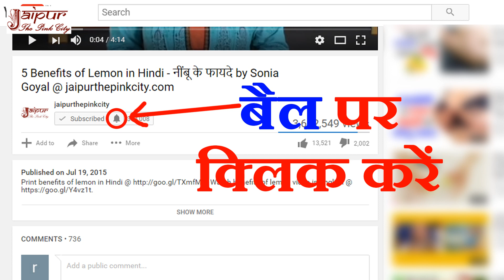Mota Hone Ke Liye Kya Khana Chahiye, मोटा होने का उपाय, Mota Hone Ka Upay, How To Gain Weight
Mota Hone Ke Liye Kya Khana Chahiye, मोटा होने का उपाय, Mota Hone Ka Upay, How To Gain Weight with the help of home remedies by Sonia Goyal at jaipurthepinkcity channel.

mote hone ka tarika
motapa badhane ke upay
vajan badhane ke tarike
वजन बढ़ाने के उपाय
mote hone ke upay
weight badhane ke tips
mote kaise ho
mote hone ke gharelu upay
mota hone ka upay
मोटा होने के घरेलू उपाय
mota hone ka gharelu upay
वजन बढ़ाने के लिए घरेलू उपाय
gharelu upay
mote hone ka gharelu upay
mote hone ke tips
mote hone ki dawai
mote hone ke gharelu nuskhe
mota hone ke liye kya khana chahiye
vajan badhane ke gharelu upay
mota hone ke upay
vajan badhana
मोटे होने के उपाय
healthy hone ka tarika
vajan badhane ka upay
mote hone ke tarike
wait badhane ka tarika
vajan badhane ke liye
weight badhane ka tarika
mota hone ke gharelu upay
gharelu nuskhe
motapa badhane ka tarika
moti hone ka tarika
health tips
mote hone ka upay
wajan badhaye kaise
हेल्थ बनाने का उपाय
weight kaise badhaye
wazan badhane ka tarika
mota hone ke liye
fat hone ka tarika
mota hone ke liye kya karen
mote hone ki dava
motane ka tarika
mote kaise hoye jaldi
vajan badhane ka gharelu upay
vajan badhane ke nuskhe

Dosto, is video me mota hone ka upay bataya gaya hai. Ayurveda ke anusar vajan badhane aur mota hone ke liye is video me ek khas diet plan bataya gaya hai. Isliye jo log apna vajan badhana chahte hain ya fir jo log mota hona chahte hain unke liye ye video bahut upyogi hai.

दोस्तों, इस वीडियो में मोटा होने का उपाय बताया गया है. आयुर्वेद के अनुसार वजन बढ़ाने और मोटा होने के लिए इस वीडियो में एक ख़ास डाइट प्लान बताया गया है. इसलिए जो लोग अपना वजन बढ़ाना चाहते हैं या फिर जो लोग मोटा होना चाहते हैं उनके लिए ये वीडियो बहुत उपयोगी है.

Mota Hone Ke Upay Ke Liye Ingredients/मोटा होने के उपाय के लिए सामग्री:
1. Aam/Mango/आम : 2
2. Dudh/Milk/दूध : 300 milliliter
3. Ghee/घी : 1 tsp
4. Chini/Sugar/चीनी : 2 tsp

Friends, in this video the diet plan to gain weight has been told. According to Ayurveda, a special diet plan has been told in this video to gain weight and become fat. Therefore, this video is very useful for those who want to increase their weight or those who want to be fat.